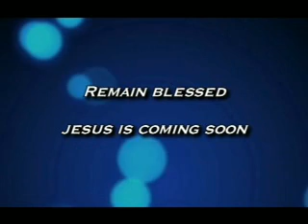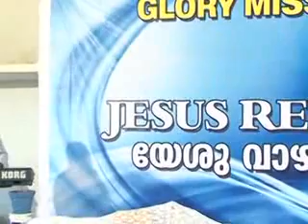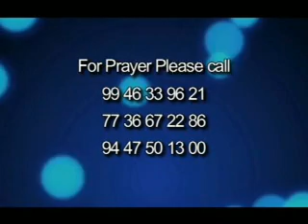Malayalam christian Worship Song by Br.Sujith babu- Pakarna.....nin namam